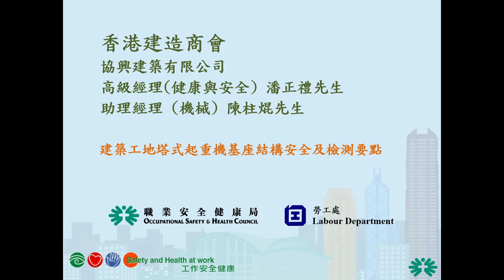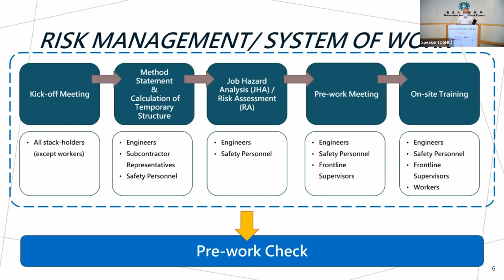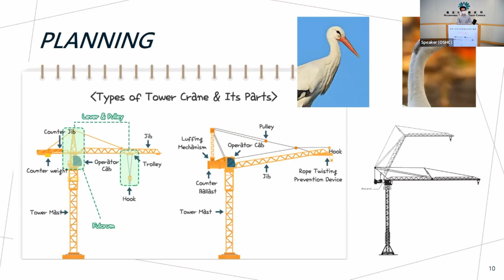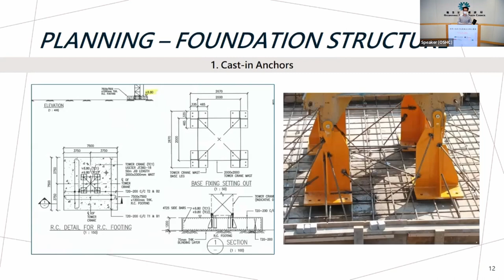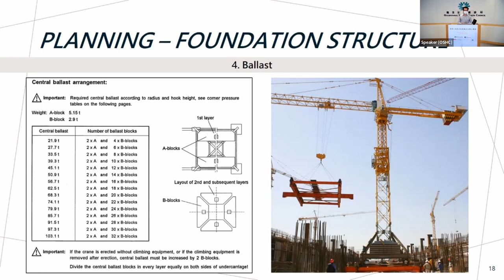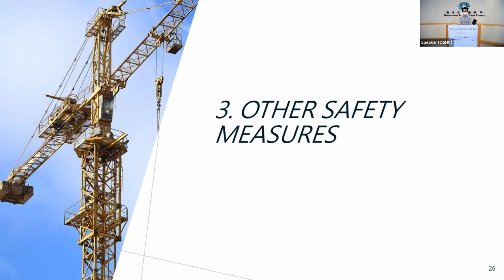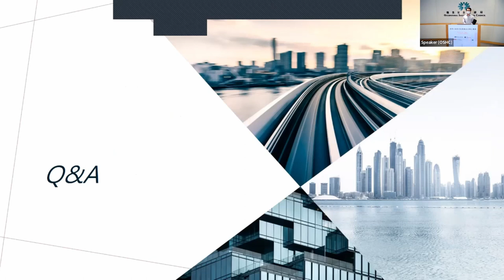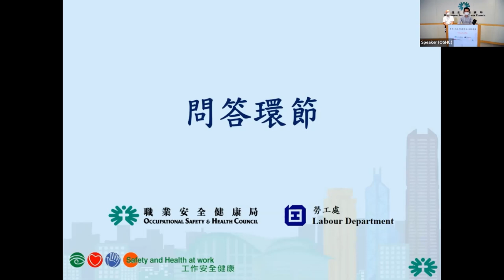建築工地塔式起重機安全網上講座 (香港建造商會代表協興建築有限公司高級經理 (健康與安全)潘正禮先生及助理經理 (機械) 陳柱焜先生)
建築工地塔式起重機安全網上講座 (30/09/2022) - 建築工地塔式起重機安全操作的良好實例分享 (講者：香港建造商會代表協興建築有限公司高級經理 (健康與安全)潘正禮先生及助理經理 (機械) 陳柱焜先生)

00:00 建築工地塔式起重機安全操作的良好實例分享

22:04 問答環節